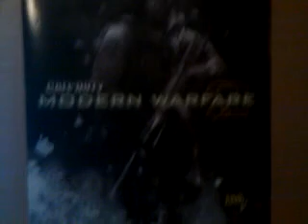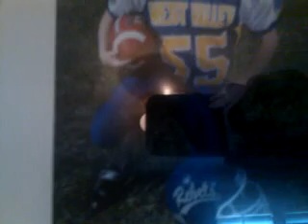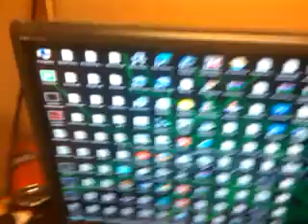Setup video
Just me showing some of my stuff like computer xbox etc.